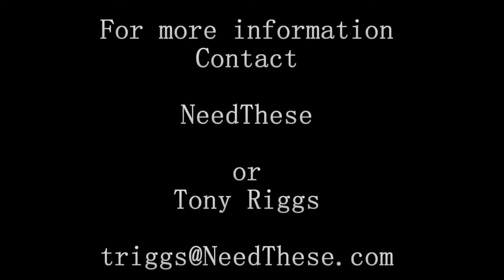NeedThese - Your Tech~ucation Partner!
Our customer needed to have classroom and table collaboration.  Our solution was to provide LFDs (Large Format Displays) at the front of the room and LFDs on each table.  Then we need to figure out how to get the table screens out of the way for classroom collaboration - so we designed and built lifts that work with the simple click of a button on the teachers Samsung tablet.  We also allow for the teacher to choose which display and which tablet they want to show on the main or all the screens.  Welcome to the classroom of the future!!!  Integration is coming - do you want to join the experience??